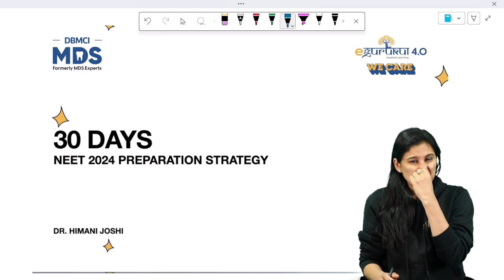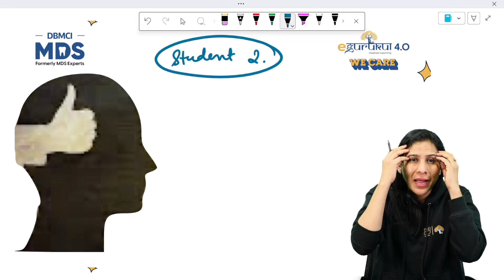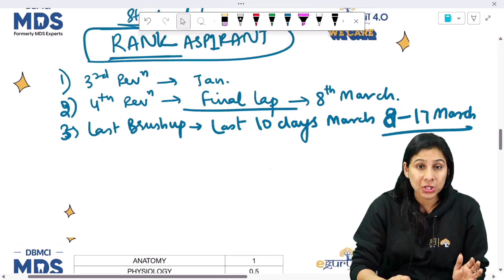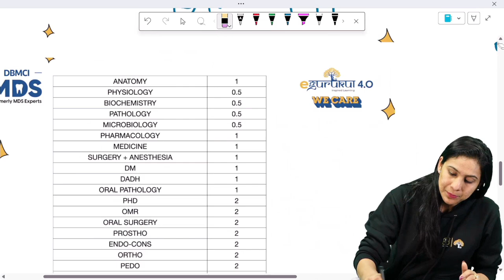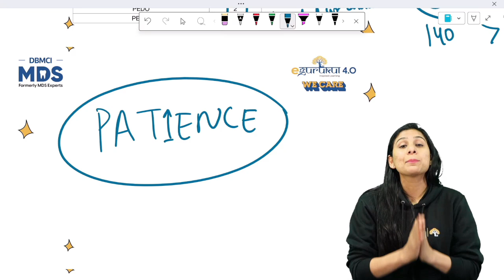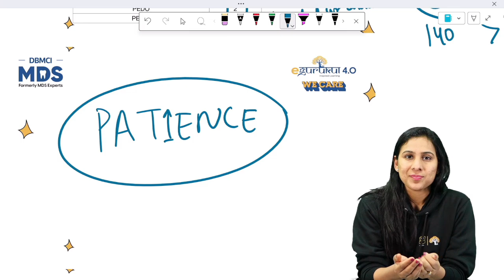NEET MDS 2024 Revision Strategy | One Goal, One Month, One Strategy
NEET MDS 2024 is on the horizon. So, what should you do to make the most of the last 30 days before NEET MDS 2024?

Here’s a must-follow Master Plan by Dr. Himani Joshi, the Original Guru of Oral & Maxillofacial Surgery, to help you achieve exam success.

In this video, she will not only share how to revise for NEET MDS 2024 in the last 30 days but also answer some FAQs for students as per their preparation levels.

(Org Code - TYLQW)